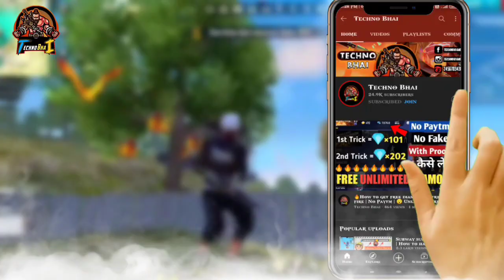USP HEADSHOT TRICK 😱🔥 | USP PISTOL ONE TAP HEADSHOT TRICK | FREE FIRE ONE TAP HEADSHOT TRICK